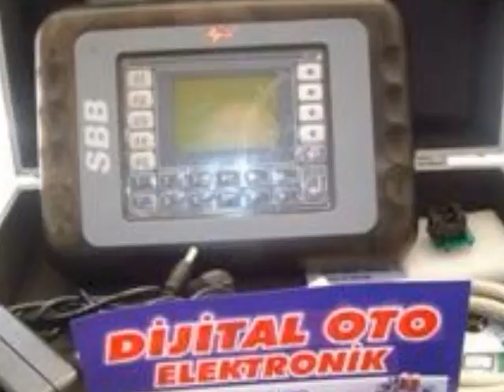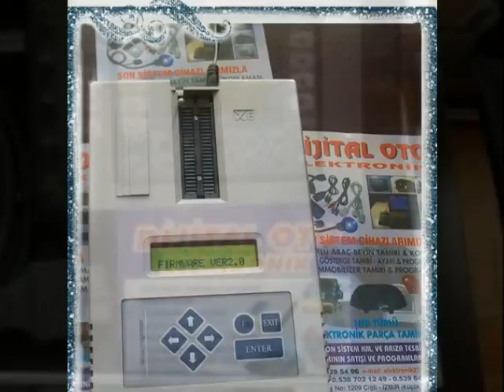ARIZA TESPİT CİHAZLARI KAHRAMANMARAŞ B